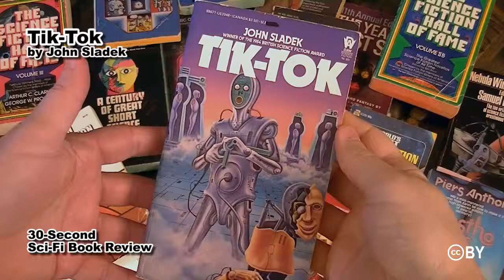Tik-Tok by John Sladek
30-second Sci-Fi Book Review #21
Tik-Tok (1984) by John Sladek